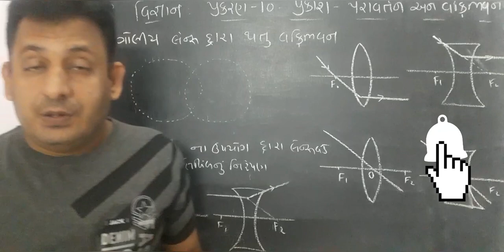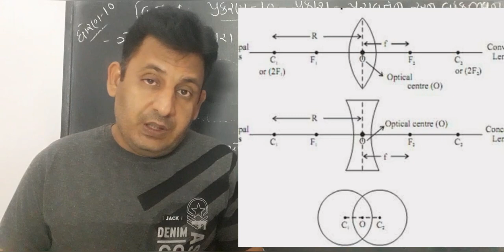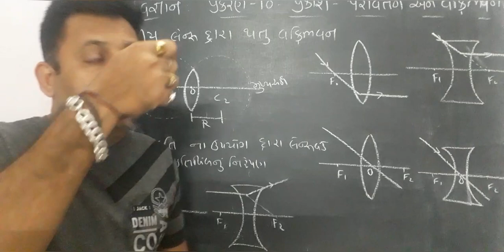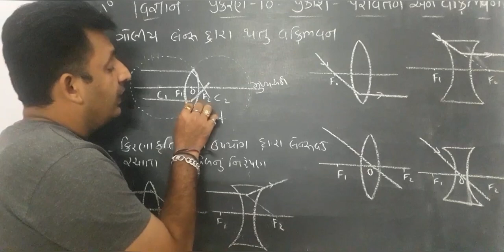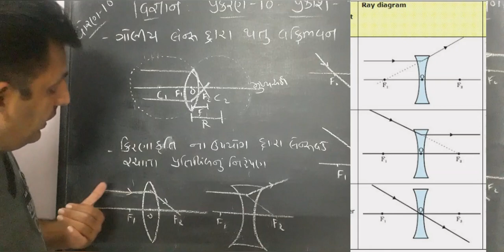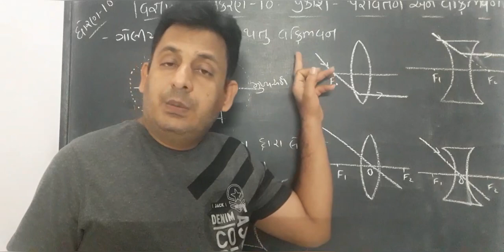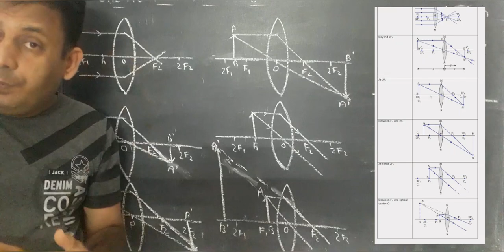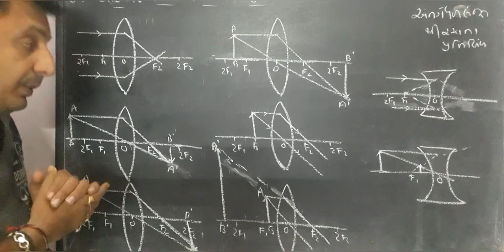Science || Std 10 || chap 10 || part 5 || પ્રકાશ નુ પરાવર્તન અને વક્રિભવન